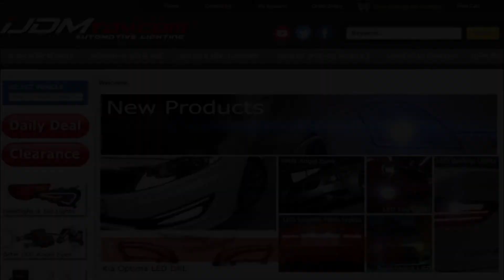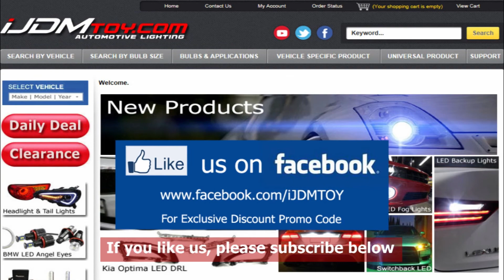How to Install Tow Hitch Mount LED Tail Brake Light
Introducing iJDMTOY’s 15-LED Super Bright Brake Light Trailer Hitch Cover.

This video will show you how to install the super bright trailer hitch mounted LED brake light with running tail light feature.

Before you purchase this LED light, make sure you have a 4-pin connector and a 2" tow hitch.